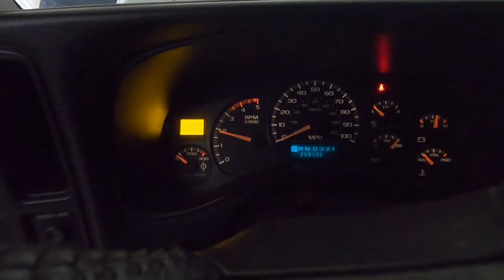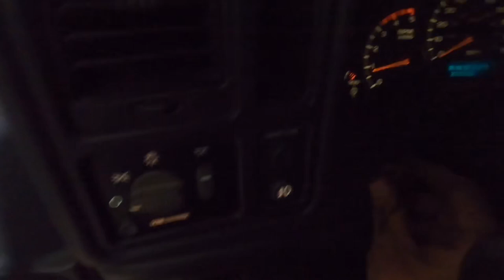Lb7 injector misfire problem! SOLVED!